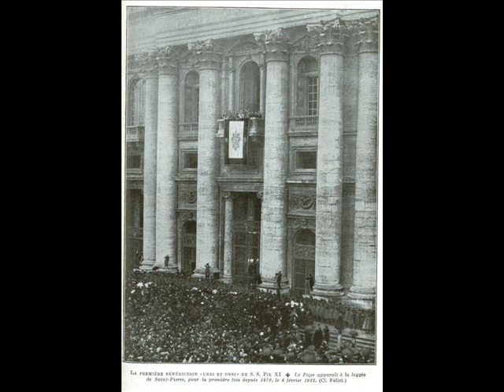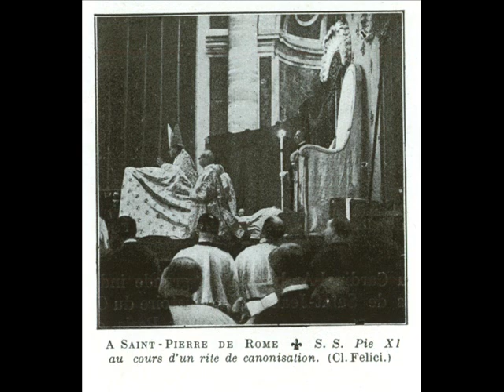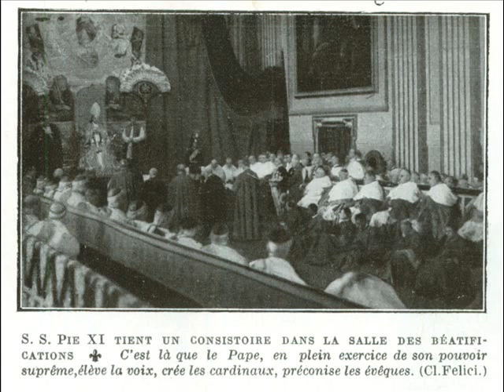Pius XI - Liturgia papalis